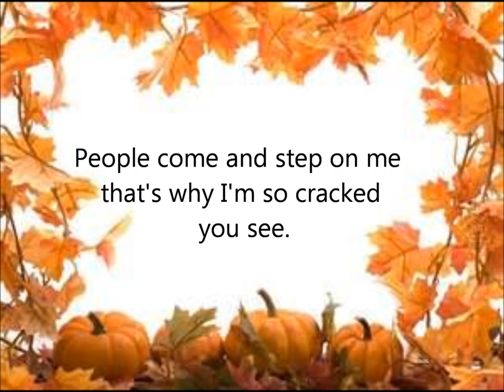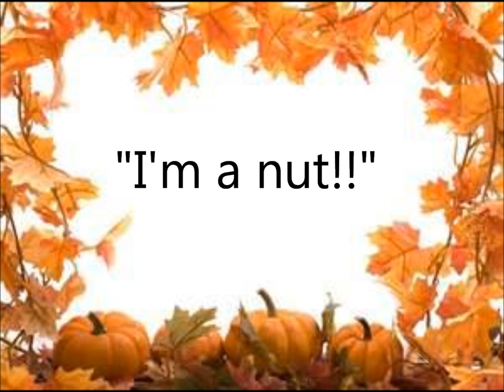"I'm a nut!" Lyrics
Child's Song.  This is my one of my daughter's favorite children's song. There are other variations of this song, but this is my favorite, too. Enjoy!